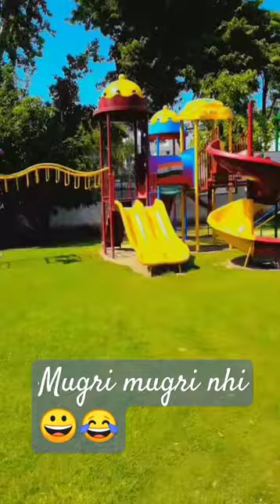Mugri mugri nhi 😀😂/masti#shorts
Mugri mugri nhi 😀😂/masti
shorts
youtubeshorts